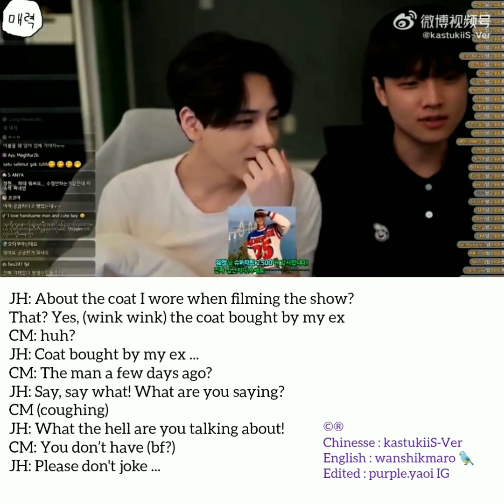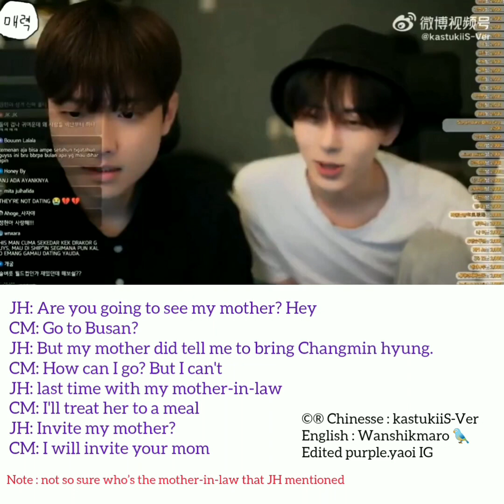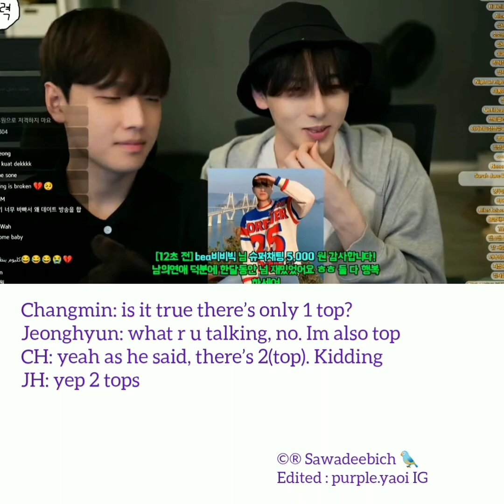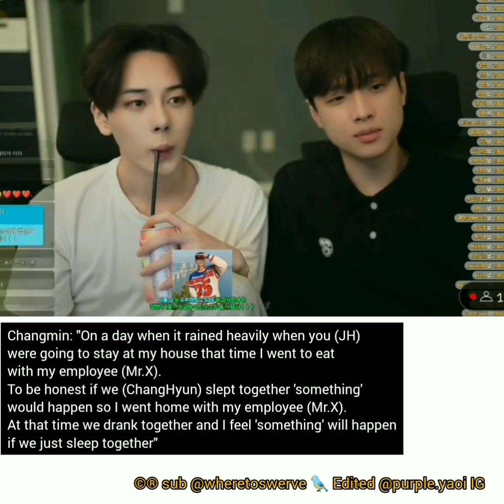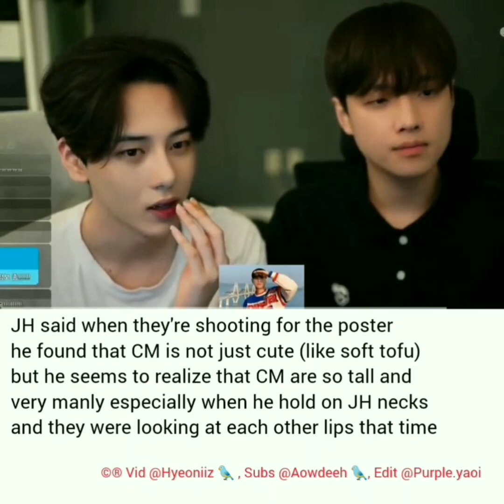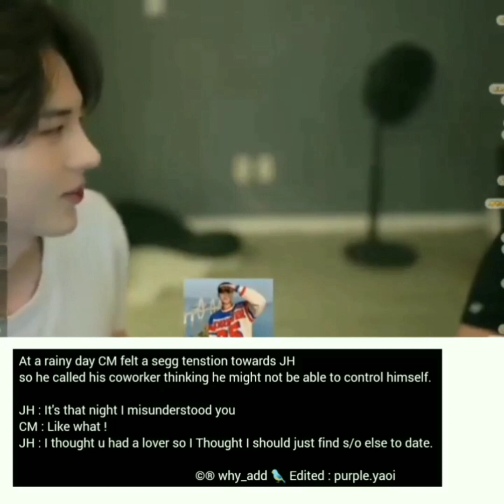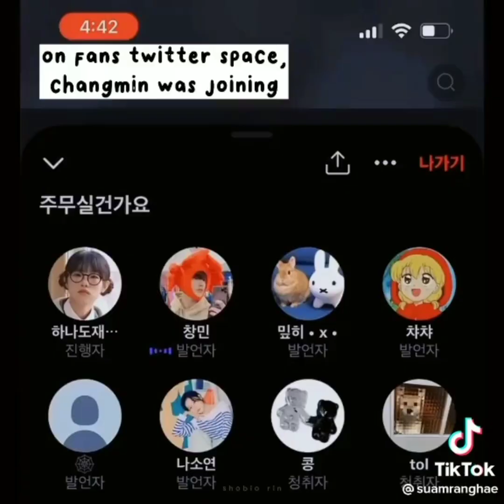Changmin & Junghyun Live YT : 30.08.2022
Twitter : Hwenspace, Konanhihi_zip, Why_add, Aowdeeh, Wheretoswerve, MagicShop098, Crescode, Scenicjh, Dinss, Vicy, Sawadeebich, Sarit

Tiktok : Konanhihy, Shobiorin, Ayak.Ayam95, Syamranghae